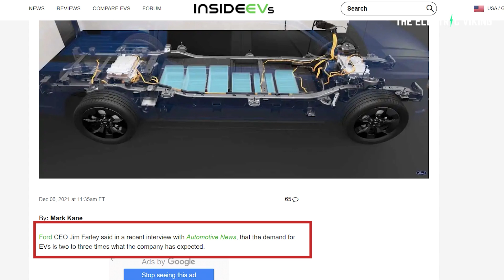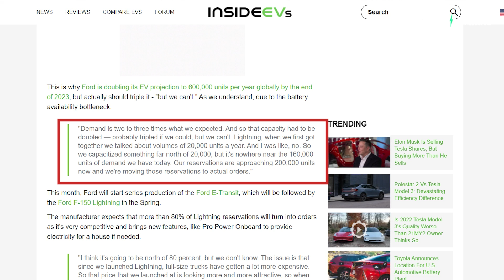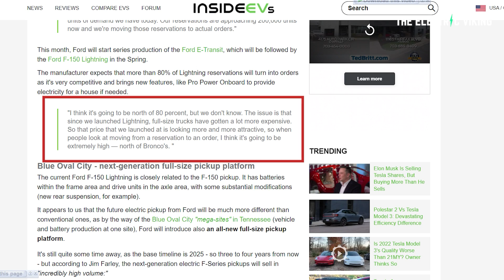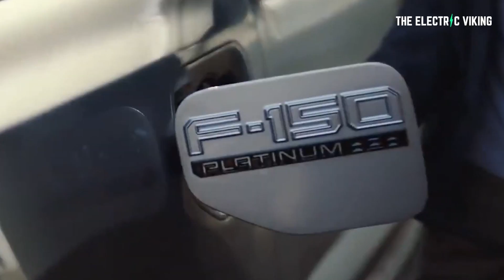Ford announces NEW mass produced EV Pickup Platform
GM unveils Hummer EV SUV version starting at $80,000, but it is going to take a while: Electrek